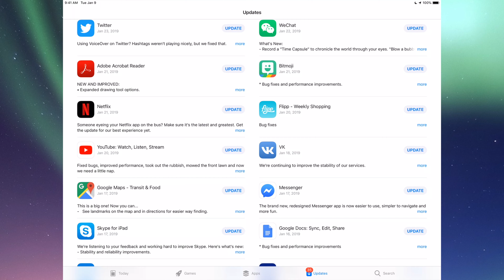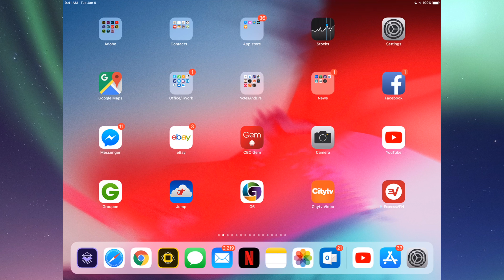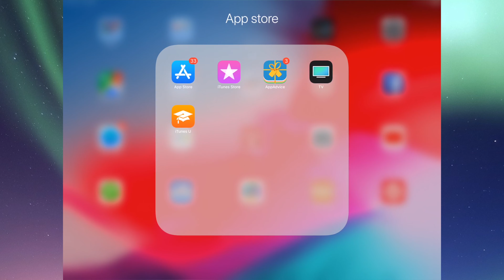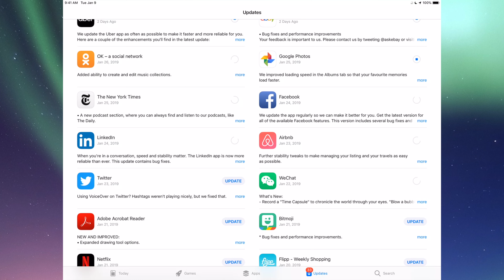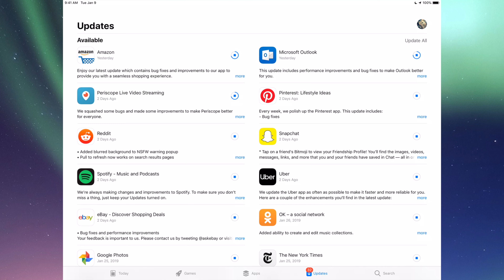How to Update Apps in iOS 12 - iPad , iPad mini, iPad Air, iPad Pro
Download and install the latest update for your apps in your iPad in the most updated iOS 12